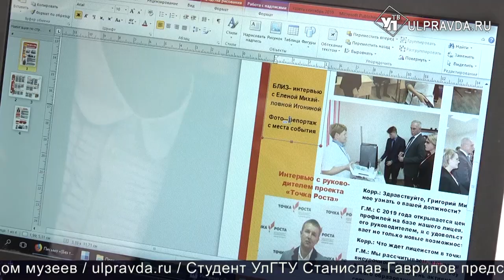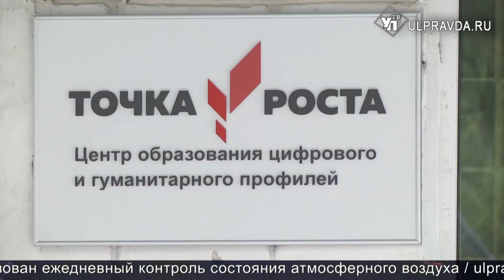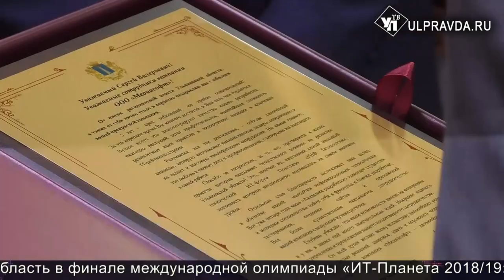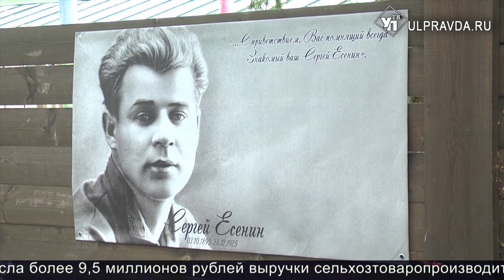Итоги дня от Ulpravda.ru. Открытие «Точек роста» и памятника Есенину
Смотрите сегодня в выпуске:
Два месяца до новоселья. Дом № 140 на Красноармейской готовят к сдачи;
«Точка роста» для личного роста. В Ульяновской области открылись уникальные образовательные центры для школьников;
В центре Ульяновска появится новое транспортное кольцо;
В домах Димитровграда заканчивается установка батарей, несмотря на начало отопительного сезона
Сергей Морозов провел встречу с финалистами и региональными экспертами всероссийского конкурса «Цифровой прорыв»;
В Ульяновске прошли депутатские слушания министра здравоохранения Ульяновской области Сергея Панченко о результатах деятельности профильного ведомства в 2019 году;
В городе появился новый памятник. Сергея Есенина увековечили в центре, рядом с музеем изобразительного искусства;
Библиотеки должны быть комфортными и современными. Губернатор Сергей Морозов провёл встречу с библиотекарями.